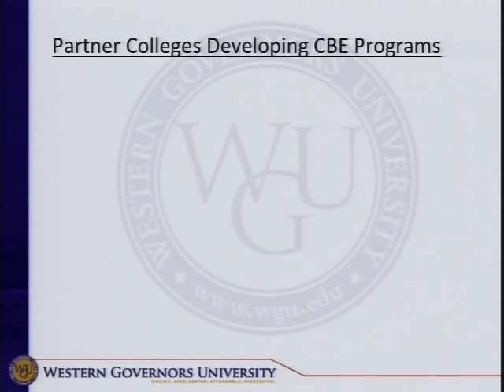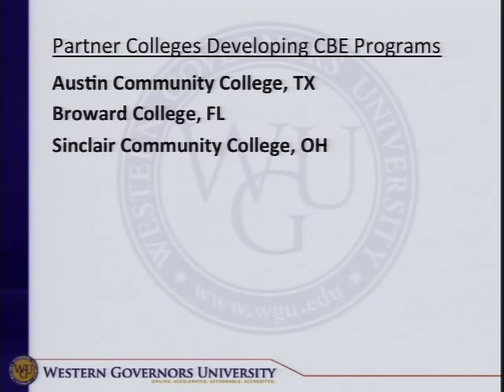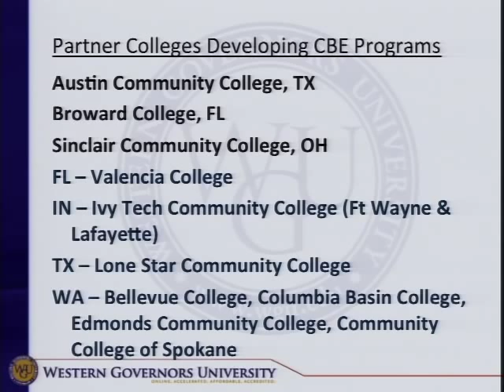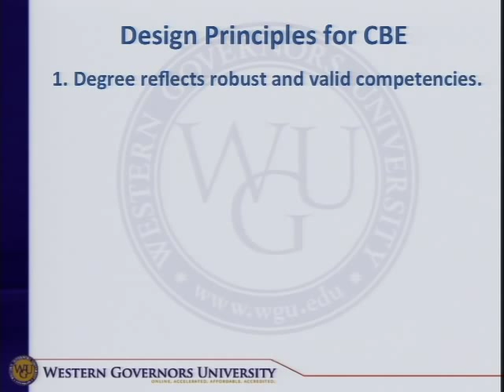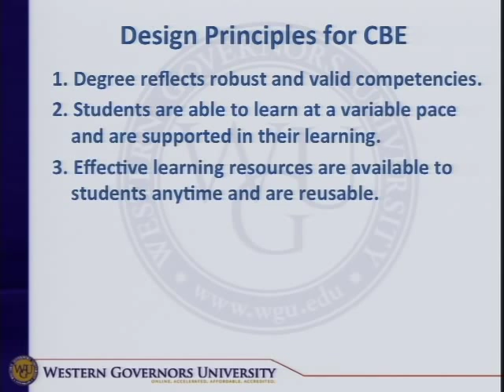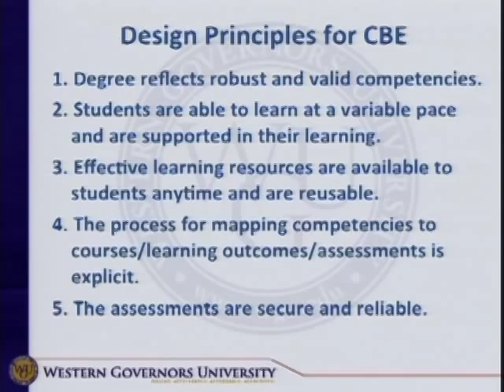A Natural Fit? Overview of Competency-Based Education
A Natural Fit?
Overview of Competency-Based Education

The past year has seen an explosion of interest in CBE on the part of students, institutions, employers, and policymakers. With the cost of higher education sky rocketing, recent graduates struggling to find good jobs, and real questions about how much students are actually learning, colleges and universities are under more pressure than ever to equip students for career and life success. CBE has the potential to address a variety of the challenges facing higher education -- from cost, to relevancy, to transparency of learning outcomes -- by shifting the measure of student learning from seat time to mastery. To make that transition, however, requires significant changes in current policy and practice at the institutional, state, and federal levels.

While the adoption of competency-based approaches by universities such as Western Governors and Southern New Hampshire has been widely covered by the press and policy community, CBE at community colleges has received less attention, despite its close fit with the more career-focused programs at two-year institutions. In fact, for many community colleges, competencies have been at the core of their instructional design models as they strive to meet the needs of regional employers and adult learners seeking industry-recognized skills and credentials.

This event explored how community colleges are designing CBE programs that meet the particular needs of their key stakeholders and what lessons those efforts hold for other postsecondary institutions. Speakers will also examine how the current policy environment helps and hinders the scaling of CBE models and similar innovative approaches to postsecondary education.

Sally Johnstone
Vice President of Academic Advancement, Western Governors University